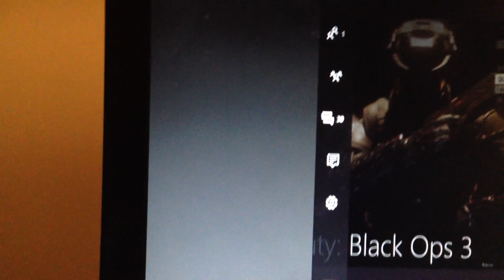Dispute vs Kappa